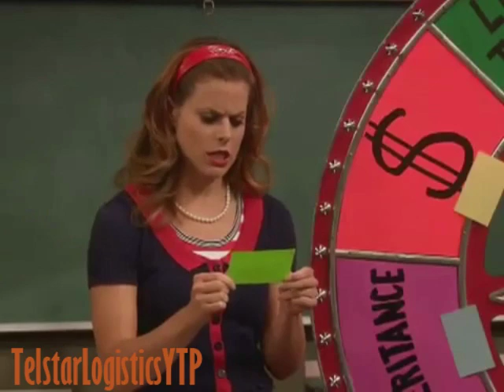Marriage Can't Be Taught At Sea - A YTP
For superspyro3000's Disney Collab. Seriously, who thinks a marriage class is a good idea? Especially since they're still considered underage?

But that's the world of Disney Channel, folks. There ain't another one like it.